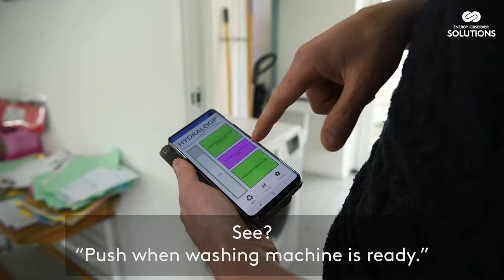Hydraloop, recycling water at home - SOLUTIONS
A quarter of humanity could face a water shortage by 2050. To contribute to the fight against water waste, a Dutch company has created a water recycler for households.